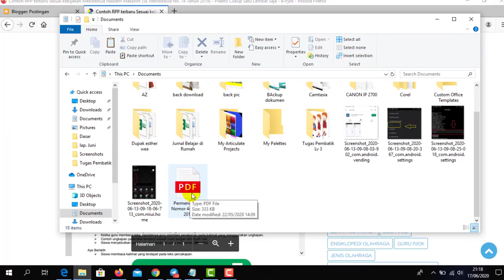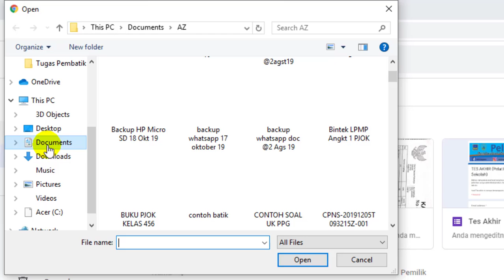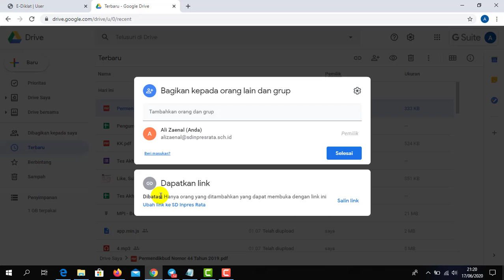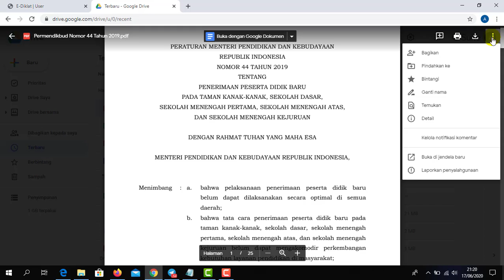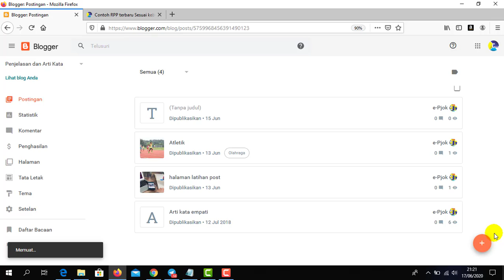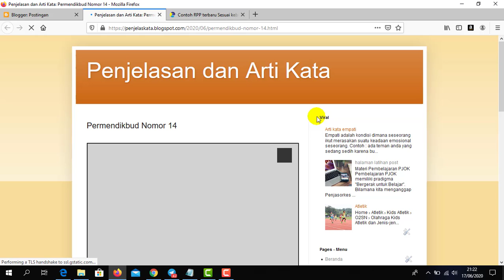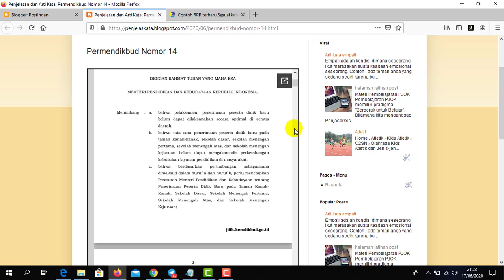Cara memasukkan dokumen ke blog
Kali ini e-blog membahas Cara memasukkan dokumen ke blog. Cara memasukkan dokumen ke blog ini adalah cara memasukkan dokumen ke blog yang juga bisa anda pelajari tentang cara memasukan dokumen ke blog. Jika cara upload dokumen ke blog sudah berhasil dan anda bisa mencoba terkait cara cara posting dokumen blog